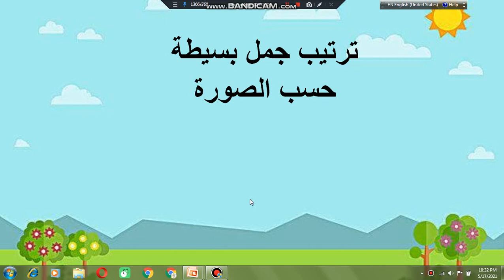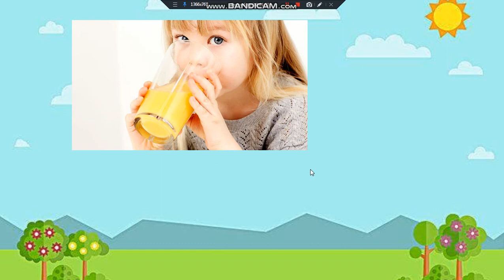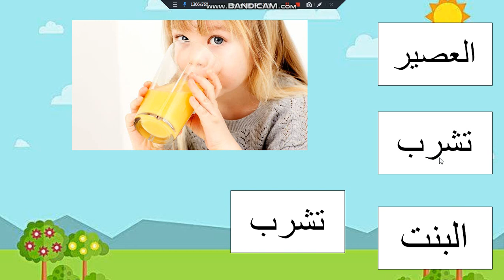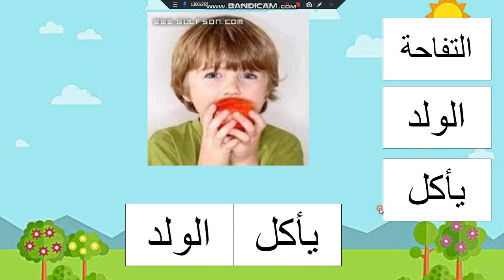قراءة كلمات وترتيب جمل